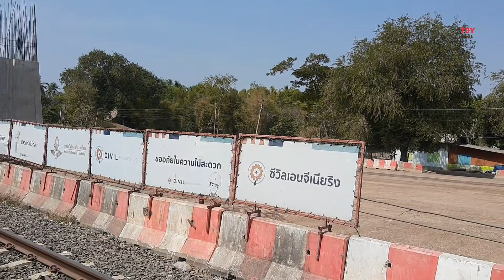รถไฟความเร็วสูงไทย-จีน อัพเดทความก้าวหน้าการก่อสร้าง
เป็นรถไฟความเร็วสูงที่ไทยกับจีนร่วมมือกันก่อสร้าง เป็นเส้นทางสายอีสานช่วงที่ 1 ที่ก่อสร้างจากกรุงเทพมหานครถึงจังหวัดนครราชสีมา